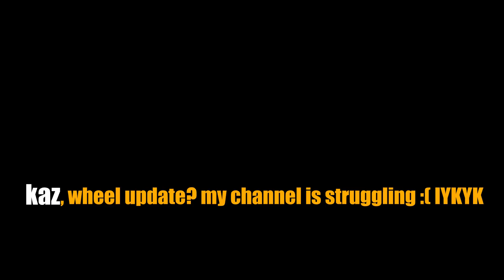ILLIMINATE FART COMPILATION | Randy has a leaking problem?